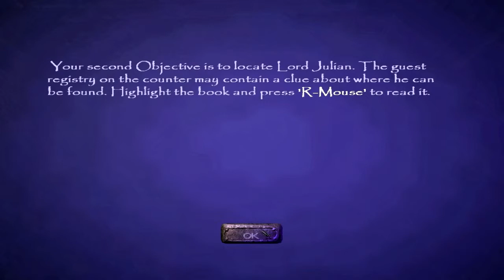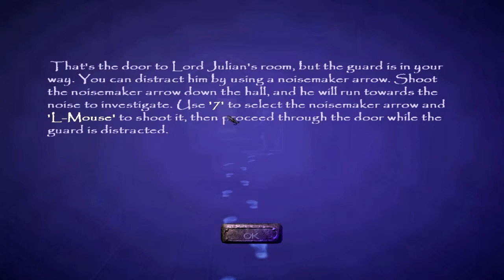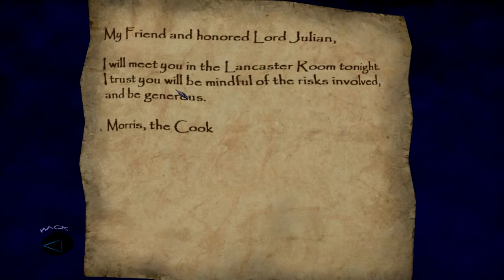CGT Plays: Thief Deadly Shaodws - PART 1 (Follow the Footprints!)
Watch CGT as he tries to blend in the shadows, steal the goods, and get out without being seen? Odds are, no.